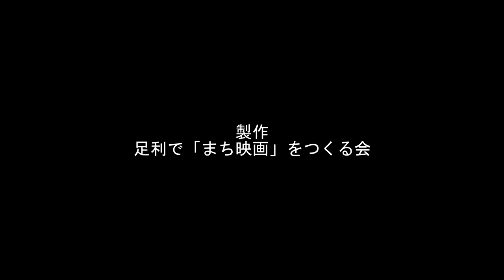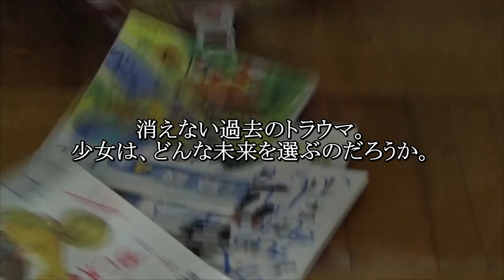[予告編] Precious Memories (プレシャス メモリーズ) [まち映画]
足利の子ども・若者達が、脚本、撮影、出演を手掛け"いじめ"をテーマに制作。

[上映日時]
平成28年 2月21日(日)

一回目上映
11:00~
二回目上映
15:00~

[会場]
足利市 助戸公民館ホール (助戸仲町453-2)

[上映協力券(チケット)]
500円（全席自由）

[前売り券販売]
・足利市民活動センター3階
・助戸公民館
・足利市民会館
・足利市民プラザ

足利で「まち映画」をつくる会(足利市民活動センター内(鈴木))

[ストーリー]
小学生のルネはクラスメイトからイジメを受けていた。中学生になったのを転機にルネは"いじめる側"へと居場所を変えていた。
イジメのターゲットからうまく逃れていたルネだったが、ある時、イジメグループのリーダー"リカ"から「あいつとウソの友達になってこい」と命令され、中学校でのイジメのターゲット"アサキ"と友達になる。
少しづつ友情を深めていく二人だがある日、事件は起こった・・・

[スタッフ]

　　新井街栄
原作・監督
　　澁澤 波輝
脚本
　　足利で「まち映画」をつくる会一同
撮影
　　北詰 大地
　　篠崎 健太郎
編集
　　北詰 大地
助監督
　　青木 理沙
　　片柳 彬彦

[主題歌]
「彗星」

作詞・作曲
　　横山 優也
編曲
　　KOTORI

[撮影協力]

　　公益財団法人みどりと文化
　　スポーツ財団
　　足利市立桜小学校
　　足利市立山辺中学校
　　マルニ額縁画材店

[主催]
足利で「まち映画」をつくる会
[共催]
助戸公民館　足利教育委員会
[制作協力]
公益財団法人キリン福祉財団
NPO法人 足利の風
[後援]
足利市　他